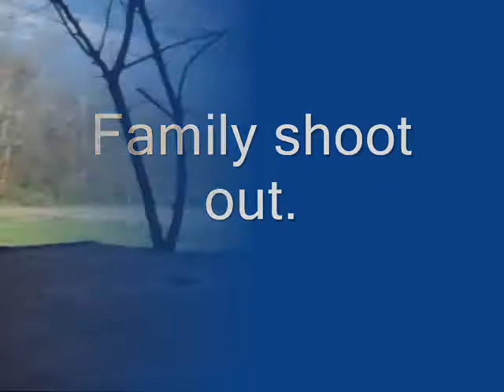taxation is theft shoot out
Just got back from a family outing. oh yea there was some kind of holiday thing today. Smoke grenade from slamfire, random pistols and carbines and night time shot from the cannon! Good day!